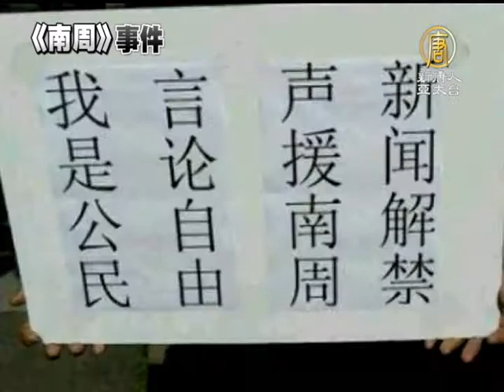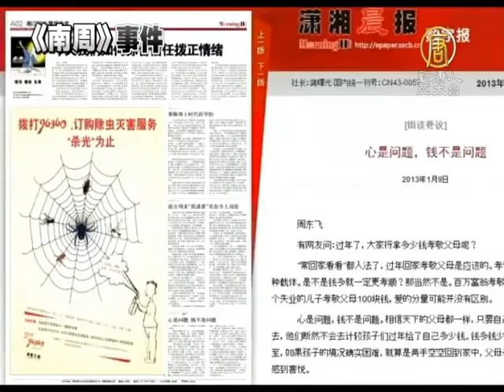【南方周末_中国热点真相新闻】南周事件尚未息 庹震去留民关注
【南方周末_中国热点真相新闻】南周事件尚未息 庹震去留民关注(ChinaBreakingNewsCN) 因新年獻辭被撤換，與中共當局發生抗爭的《南方周末》，雖然，已經在週四正常出版，不過，由此引發的一場全國性捍衛新聞自由的聲援運動，卻沒有因此而落幕。至於遭到公眾強烈抗議的廣東省宣傳部部長庹震，是否被撤換，到目前，也還沒有消息確認。【新唐人亞太台2013年1月11日訊】

1月10號，《南方周末》報出現在北京和上海的報攤。之前，因《南方周末》新年特刊被廣東省宣傳部部長庹震強行刪改，發生了編輯和記者的罷工抗議事件，並引發中國社會各界名人、學者及大陸網民的聲援行動。

10號早上，戒備森嚴的南方報業門外沒有再出現抗議者。三天來，數百上千的聲援者聚集在南方報業門外，他們舉牌﹑喊口號，要求結束新聞和網路管制，要求言論自由、開放報禁等。

北京時政觀察人士 華頗：「中共又不想把這個事情搞大，因為如果搞大，嚴厲鎮壓的話，就把習﹑李改革者的形象蕩然無存，而且习近平﹑李克强接班，也會因為在這件事情上出現大的動盪。所以對待南周事件，中共沒有讓自己的第一大報《人民日報》發評論，而是讓它手下的子報《環球時報》發了一篇評論。」

中共喉舌《人民日報》旗下的《環球時報》就「南周事件」，刊發社評，暗指《南周》採編人員的抗爭是在境外勢力的策動下，挑戰體制。

中宣部下令全中國各主流網站及各地有影響力的報紙，轉載《環時》的社論。但是，《南方都市報》、《新京報》、《瀟湘晨報》等抗命不予轉載。

廣州律師 唐荊陵：「這個事情可能還不能算一個好的結果，因為我知道，在聲援南周的人中，有一些人提出來的直接訴求是希望庹震離職，要撤掉庹震的職位，但是，如果只是撤社長，然後沒有所謂的涉及審查，這個恐怕還是很多人的目的還是沒有達到。」

山東維權人士 楊明玉：「聲援南周就是聲援我們自己，我們要放開我們的言論，沒有言論自由是不行的，在這個獨裁暴政之下，有了言論自由才有我們的下一波，推動我們的人權，保護自己。」

廣州律師 唐荊陵：「起先當局封了很多人的微博，很多人的IP，不讓上網，斷線，斷電話，沒有人去關切，但是，不代表這些人自己的權力被侵犯，就沒有想法，好像我們長期被中共當局封鎖這個方面的信息，封鎖各方面發言權的機會，都是會有感受的，不單單是針對南周的事。」

華頗預測，「南周事件」將平淡收場，庹震不久可能調離廣東，高陞中宣部。以後，中共對媒體的管控還會加強。